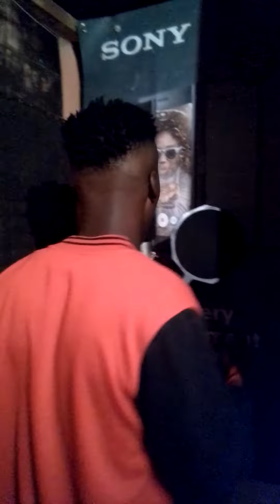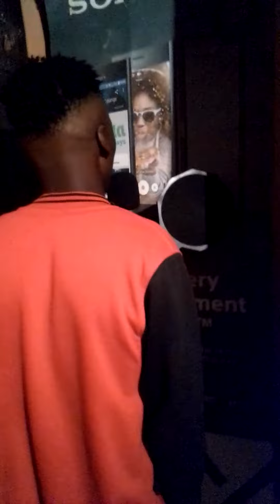MOLLY BOYZEN freestyle TNXG studio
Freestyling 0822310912